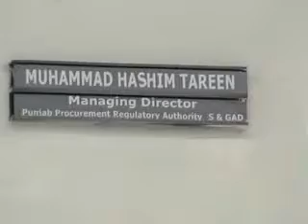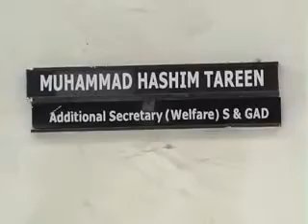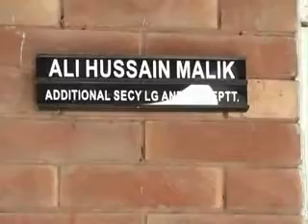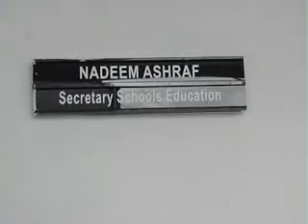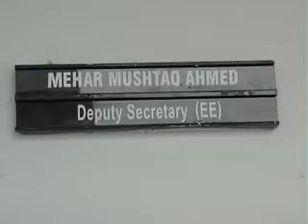Faisal Durrani ( OPEN DOOR )( REPORTER ONLINE ) Part 1)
Upload By Raja